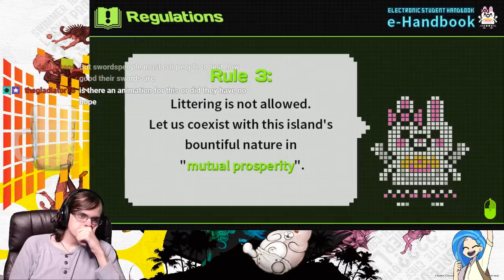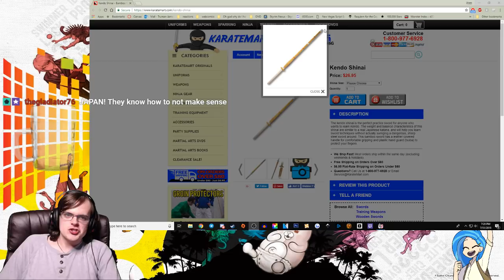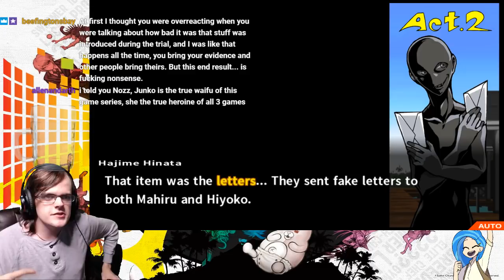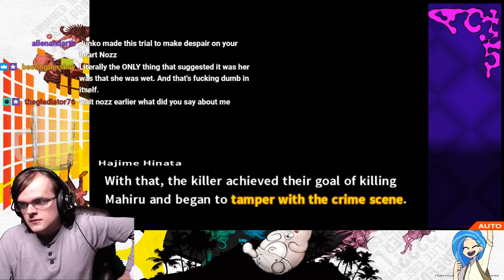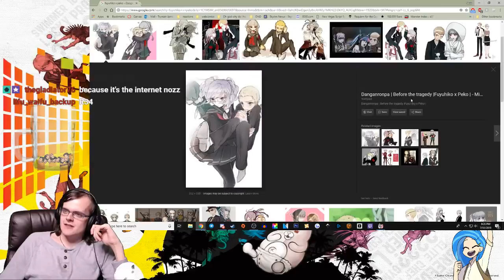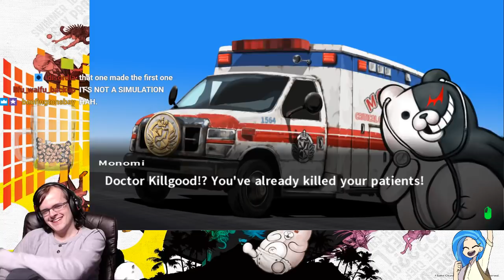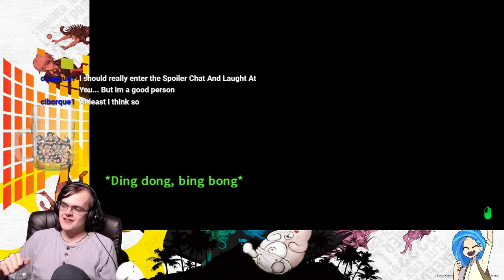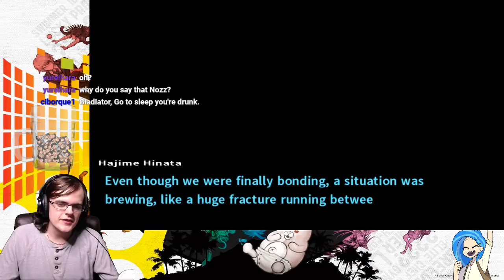Nozz Streams | Danganronpa 2: Goodbye Despair (Part 7)